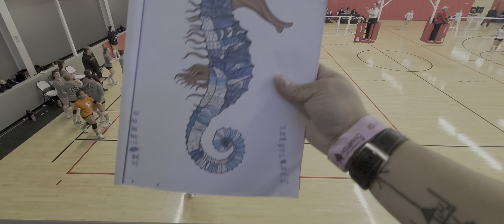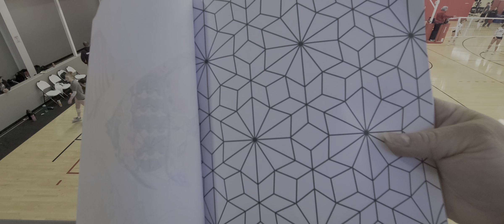Adversity vs 360 (2)